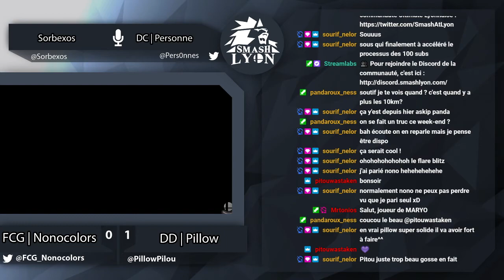Confismash #24 | LS | [FCG] Nonocolors (Charizard) vs [DD] Pillow (Toon Link)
💾 Patch:
- Ultimate 11.0.1
- Project+ 2.26
- Melee NTSC 1.02